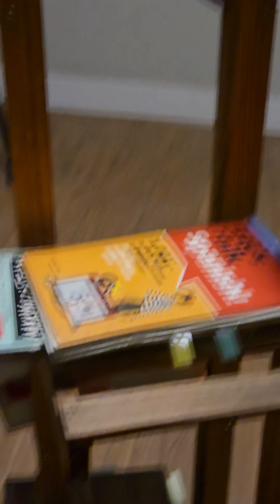Why I must work harder now my student loan paid off save money as economy slows down ai layoffs here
I was 145000 in debt year 2008 now 2024 debt free want to pay loans credit cards join me subscribe to my channel programs from $10-$100000 dollars help your sells negotiation marketing from engineer had to learn to sell